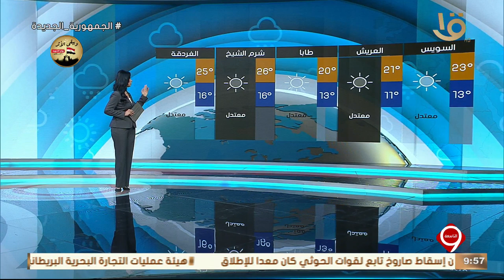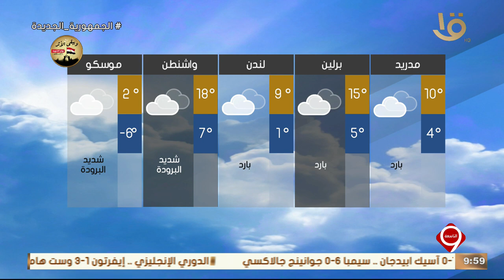نشرة التاسعة | بيان بدرجات الحرارة المتوقعة غدا